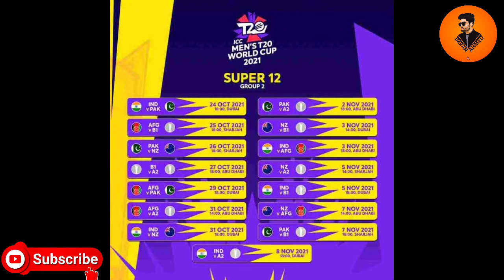T20 বিশ্বকাপে কোন দল কত পাবে। বাংলাদেশ পাবে কত টাকা ? T20 World Cup 2021। Bangladesh Cricket Team।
*** ANTI-PIRACY WARNING ***
This content is Copyright to Imran Ahmed. Legal action will be taken against those who violate the copyright of the following material presented!